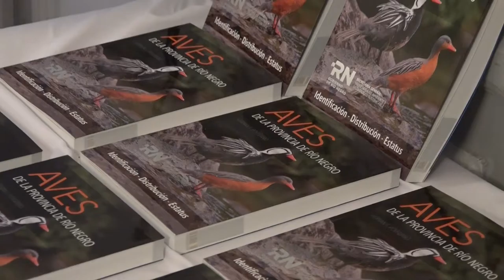Pesatti participó de la presentación del libro “Aves de la provincia de Río Negro”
El vicegobernador Pedro Pesatti participó de la presentación del libro “Aves de la provincia de Río Negro” del autor Hernán Povedano, con el aporte de la Secretaría de Ambiente.

El lanzamiento, que se realizó en el Salón Gris de la Casa de Gobierno, estuvo a cargo del vicegobernador, el secretario General de Gobierno, Matías Rulli, la ministra de Educación, Mónica Silva, la secretaria de Ambiente, Dina Migani, y el autor del libro.

Pesatti resaltó “la importancia que tiene para los rionegrinos contar con un catálogo de nuestras aves, que forma parte del patrimonio de la provincia y de todos los argentinos”.